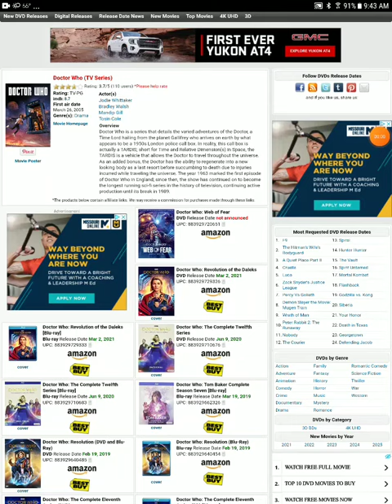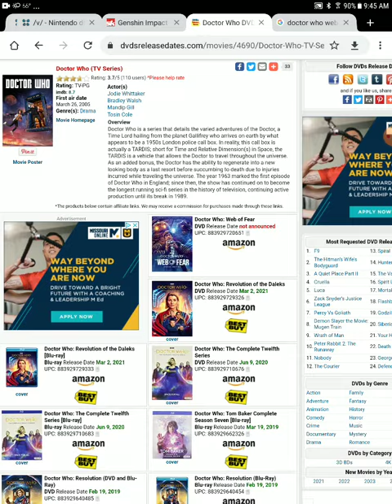doctor who web of fear DVD release date leaked